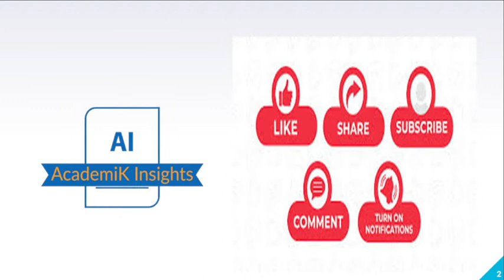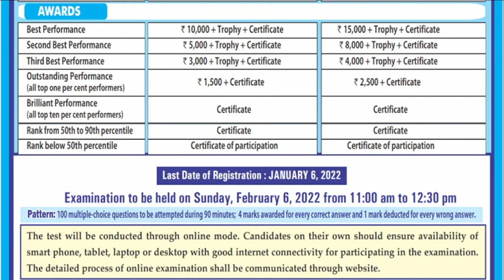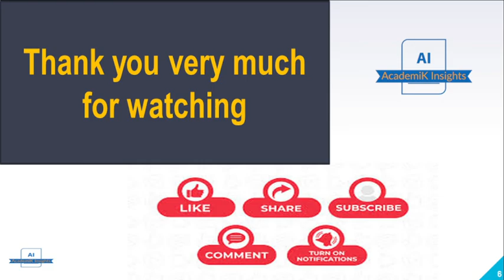National Accounting Talent Search Examination Information